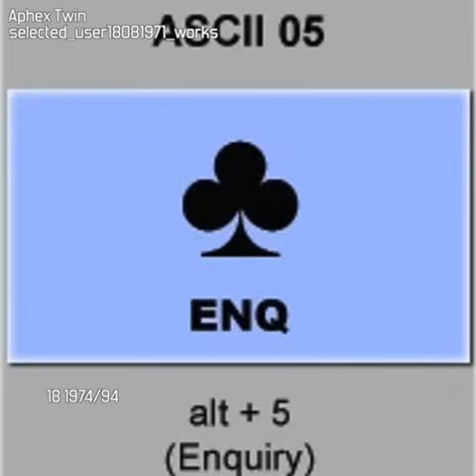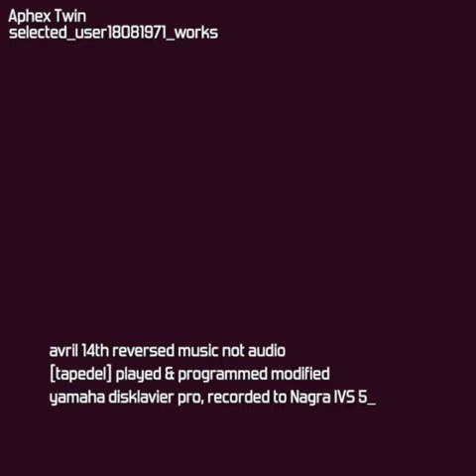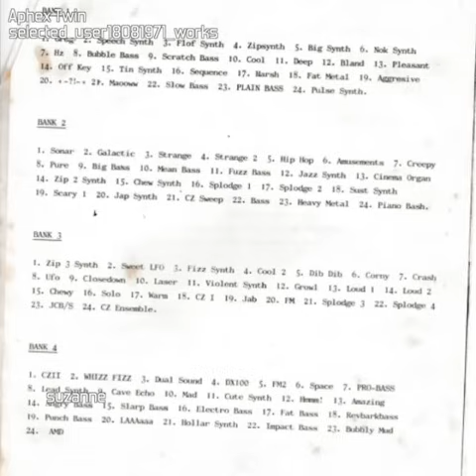Aphex Twin/AFX • selected_user18081971_works — a mix curated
Aphex Twin/AFX • selected_user18081971_works
a mix curated by @pianofight

UPDATE 20230813
adding spotify/music profile links

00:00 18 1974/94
04:29 14 cornish spreek5b [St. Nectan's Glen Waterfalls mix]
09:24 avril 14th reversed music not audio [tapedel] played & programmed modified yamaha disklavier pro, recorded to Nagra IVS 5_
11:36 11 donkey rhubarb remix
16:02 suzanne
19:51 bimbongo2
23:05 symbonsad
27:20 1 c***k 101
32:58 sams car
38:00 martins car LPF
43:34 renagade sonar
47:05 Talkin2u Mix2
50:06 avril altdelay
53:23 1 lmt
55:57 3 gerald remix
1:01:21 35 SAW II un road shimmer
1:02:57 Nagradrums 2+7
1:08:31 30 ms short
1:10:07 31 lifetrak2 eqTeac
1:13:26 12 space beat
1:18:32 34 ibiza spliffs
1:24:40 Short Forgotten Produk Trk
1:26:30 Red Calx
1:29:21 thy're here aahha
1:36:15 d15-10 dulcimer dub
1:42:09 subCan
1:45:50 15 sekonda
1:56:34 11 early morning clissold